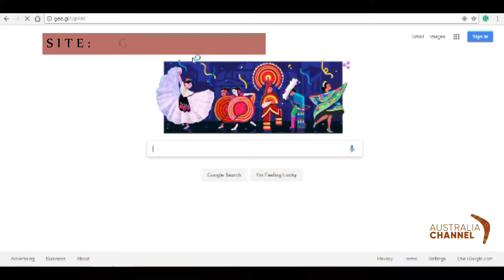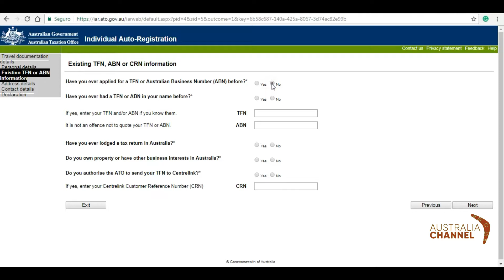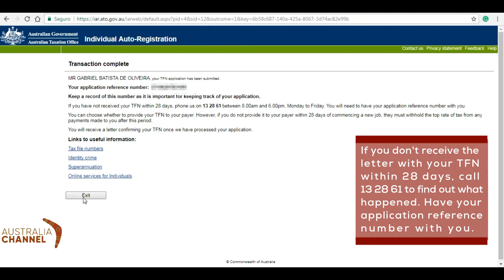Find out how you can get your Tax File Number (TFN)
Você sabia que precisa de um Tax File Number para trabalhar legalmente na Austrália?
Não? Pois assista esse tutorial e saiba como conseguir o seu.

Vem pra Channel você também! Eventos gratuitos toda semana. Visite nossa agência. Level 2, 370 Queen St. Brisbane.
Vistos • Viagens • Intercâmbio